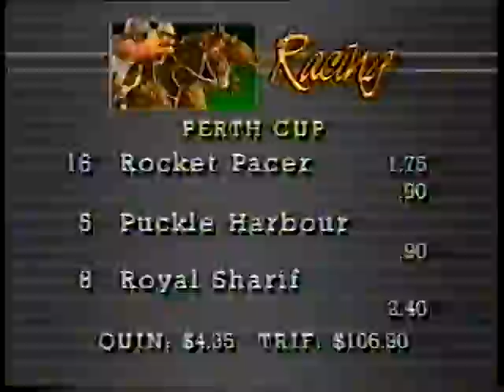Sat 3 Jan 1987